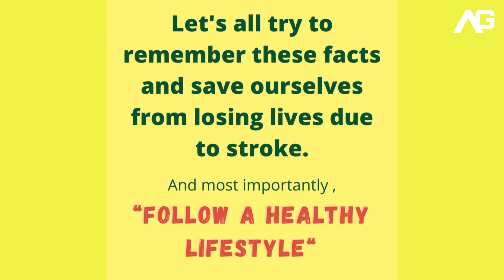World stroke day 2020!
5 facts to remember on the World Stroke Day 2020..
it’s not the stroke you need to be watchful for but your lifestyle !!